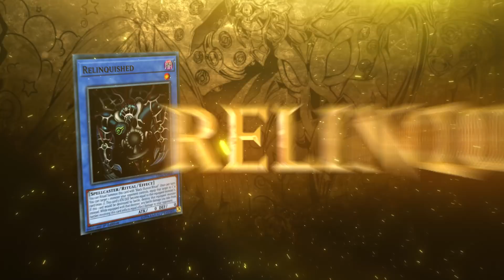YuGiOh Battle of Villains! ..Marik vs Pegasus.. Official Teaser Trailer